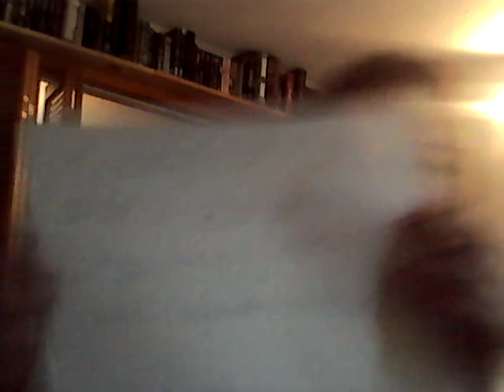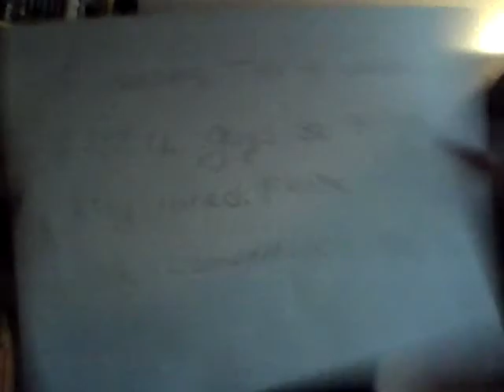Christina Aguilera Beautiful Cover